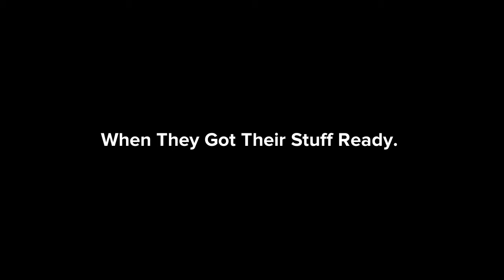When Dylan goes on a trip to camp.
This video is about When Dylan Goes on a trip to camp.

And I hope you enjoy the video and make sure to watch my other videos and check out my first channel and I hope you have a great Day Or Evening.